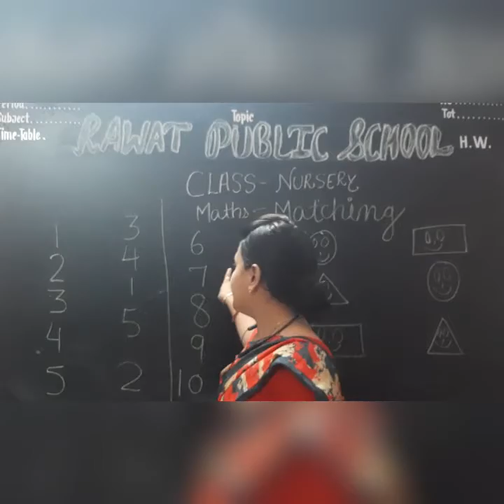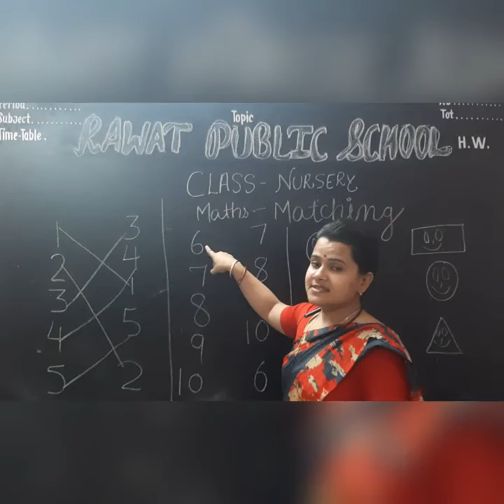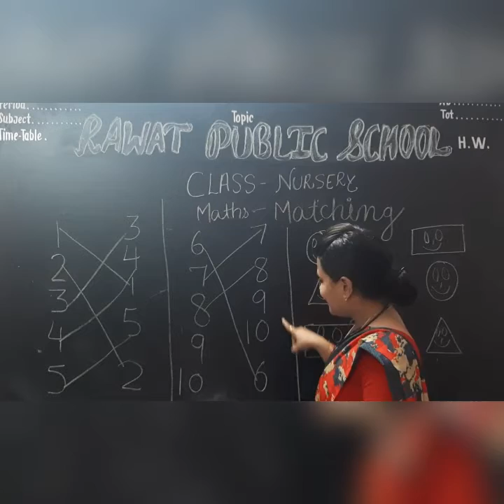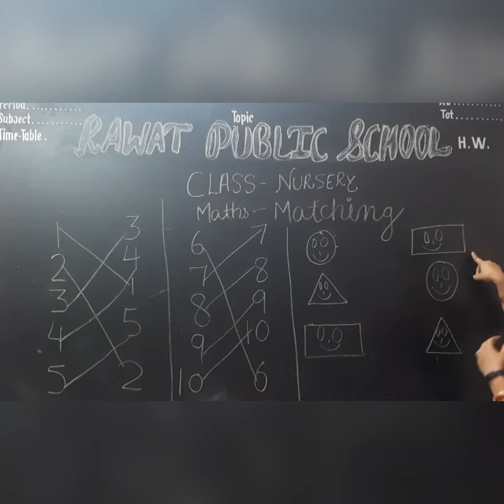CLASS NURSERY. MATCHING NUMBERS AND SHAPES